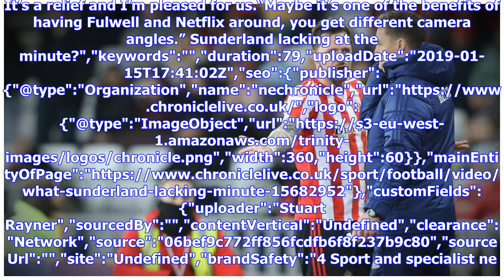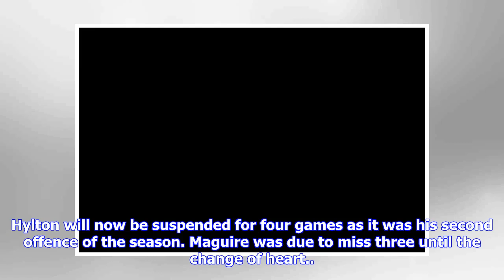How Sunderland's Netflix crew helped Chris Maguire's red card reprieve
Jack Ross does not always come across as delighted that he has a documentary crew following him around, but it has had its advantages this week. Chris Maguire's red card against Luton Town was overturned on video evidence – and Sunderland had more of that than most clubs do because of the presence of a film crew from Fulwell73 recording the game for Netflix.“His reaction after the game, and his first comment to me, was that he absolutely did not do anything wrong,” Ross said of the red card, whi...